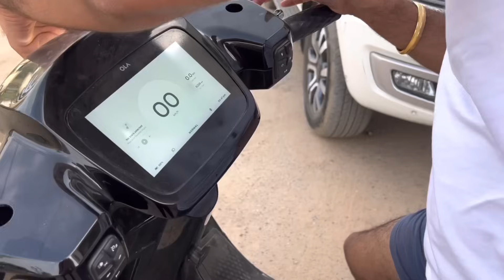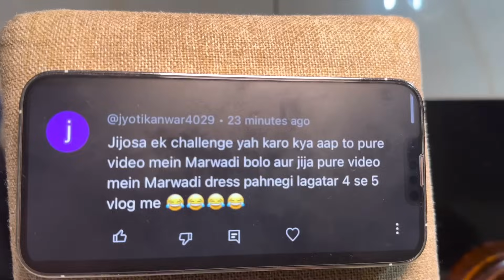धोका दिया पति और बहन ने, ले आये एक नयी बीननी